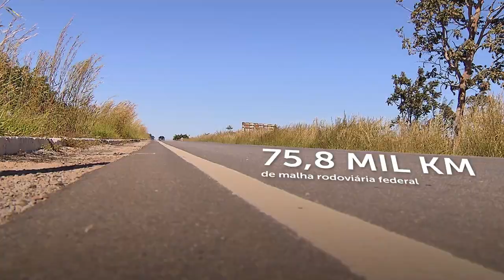Concessionárias de rodovias podem cobrar de outras concessionárias pelo uso da faixa de domínio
​Fazendo uma distinção em relação ao Tema 261 do Supremo Tribunal Federal (STF), a Primeira Turma do Superior Tribunal de Justiça (STJ) reafirmou que as concessionárias de serviço público podem cobrar pela utilização da faixa de domínio de rodovia, mesmo que de outras concessionárias, como estabelecido no artigo 11 da Lei 8.987/1995.